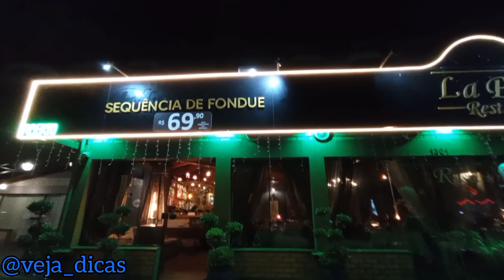La Place Restaurante: Onde comer Fondue em Gramado/RS?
Quem vai a Gramado tem que experimentar Fondue, lá vários restaurantes especializados, e o clima frio da cidade é super propício um Fondue.
Experimentamos um Sequência de Fondue do La Place Restaurante, onde acompanha Fondue de Queijo, Carnes e Chocolate.
Fondue de Queijo: Pães, mini milho, polenta frita, batata baby e goiabada.
Fondue de Carne na Pedra: Frango, contra filé, suíno, calabresa e 10 variedades de molhos.
Fondue de Chocolate: 5 tipos de frutas e waffer.
Tudo servido à vontade do início ao fim. Você pode repetir os ingredientes que mais gosta.
Adoramos! Ingredientes eram muito bons! Tinha uma boa música ao vivo! Estacionamento amplo gratuito!
Nota 10/10.
Endereço: Av. das Hortênsias, 1301, Gramado, RS, Brazil